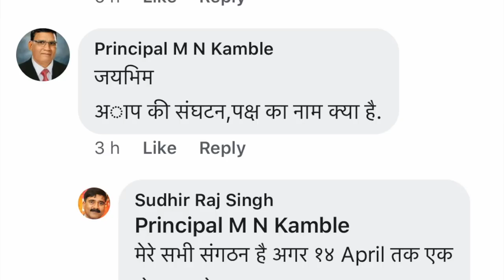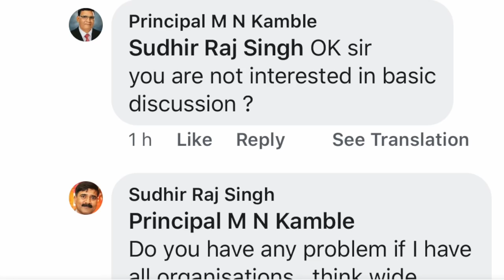अम्बेडकर के दुश्मन भाग - 1/Ambedkar's Enemy || सुधीर राज सिंघ || Sudhir Raj Singh ||Pali Language